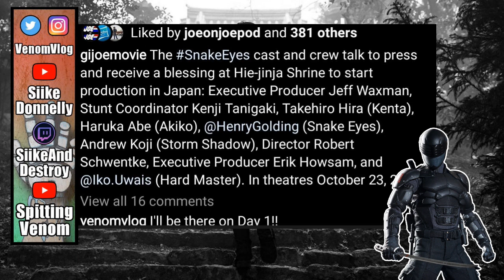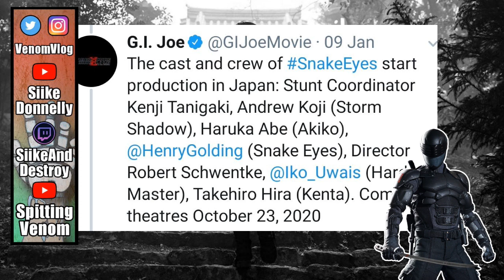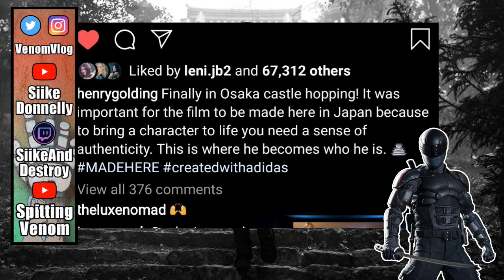First Look at Snake Eyes (GI Joe Origins Movie)